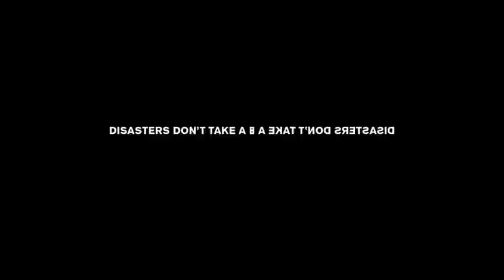ok so at this point i am addicted to ytp++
bomba